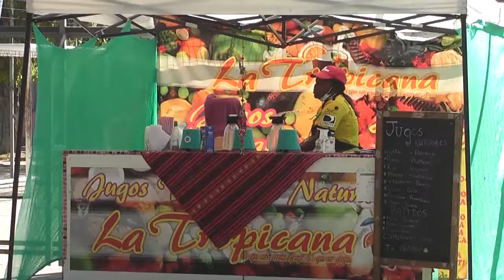FERIA EMPRENDEDORES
La feria de emprendedores de la plaza Abate Molina se convirtió en uno de los puntos claves para que vecinos puedan participar y comercializar sus productos.